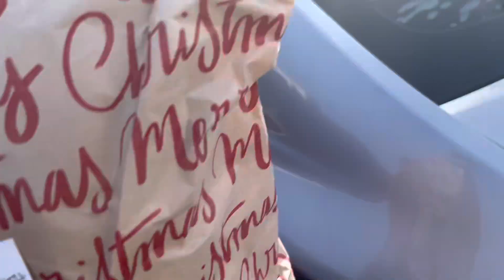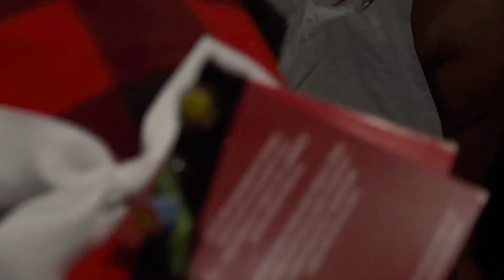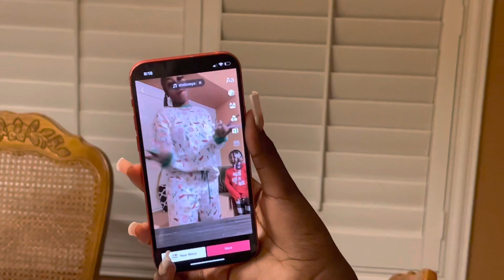Christmas volg|| +getting my nails done, running errands,& family fun!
This is my first video and what better way to kick it off than a Christmas volg. I got my nails done, opened gifts, shopped, ate good, and more! I hope u enjoy.